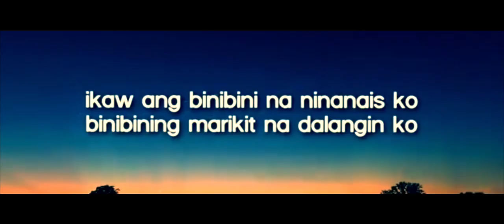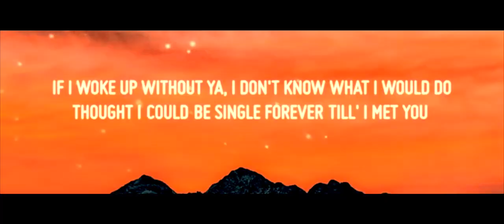Epic Mashup: Kim Chiu crashed the Pandemic with Digong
**Description:**

Welcome to our **Filipino Family in Dubai Vlog Series**! 🇵🇭✈️🏙️ Follow our journey as we navigate life, culture, and family adventures in the vibrant city of Dubai. From daily routines, family bonding moments, and Filipino traditions, to exploring the best spots in Dubai — we share everything that makes our life in the UAE special.

In this vlog series, we’ll take you on a heartfelt journey through:

🌟 **Filipino Family Life in Dubai** – Discover how we celebrate Filipino culture while living in one of the most exciting cities in the world.
🏠 **Home and Heart** – See how we make our Dubai home feel cozy and connected with Filipino traditions and values.
🎉 **Fun Family Adventures** – Join us as we explore local attractions, try out delicious Filipino food, and experience Dubai’s unique blend of cultures.
💬 **Family Talks & Life Tips** – Get insights into the joys and challenges of raising a family away from home and how we stay close-knit despite being far from the Philippines.

This vlog series is all about celebrating family, culture, and the special moments that bring us together. Whether you’re a fellow Filipino abroad, a traveler, or just someone who loves family stories, we hope you’ll enjoy watching our journey!